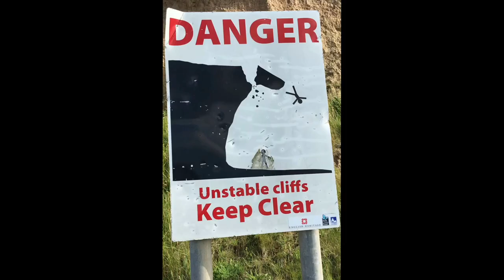Reculver 15.6.15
Just a little something something shot at Reculver. Enjoy!
Like our facebook page for more recent updates and videos!